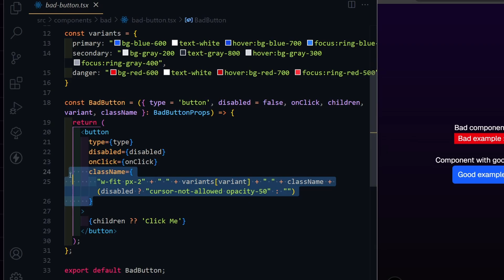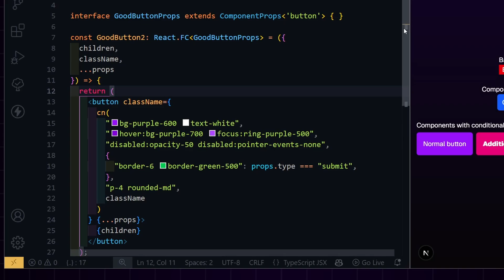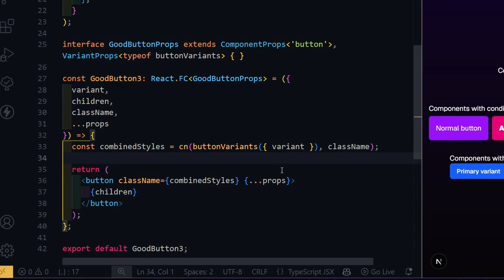3 React Patterns Senior Devs Use for Reusable Components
Learn the 3 React patterns only senior devs use to build reusable components. Elevate your skills and improve your code with these advanced techniques!

00:00 intro
00:08 junior level component
00:45 component props
01:08 clsx + twMerge
01:34 variants
02:03 outro